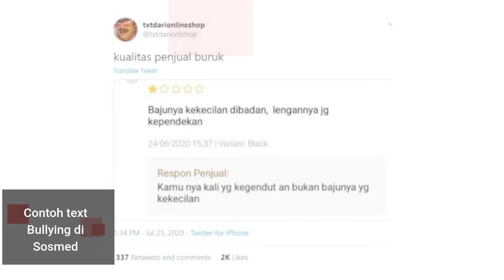BAGAIMANA PENGHINAAN FISIK DAPAT DIJERAT PIDANA???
body shaming merupakan bentuk dari tindakan mengejek/menstigmatisasi seseorang dengan mengomentari fisik (bentuk maupun ukuran tubuh) dan penampilan seseorang.

untuk mengetahui produk hukum daerah Kabupaten Situbondo dapat diakses melaui : jdih.situbondokab.go.id